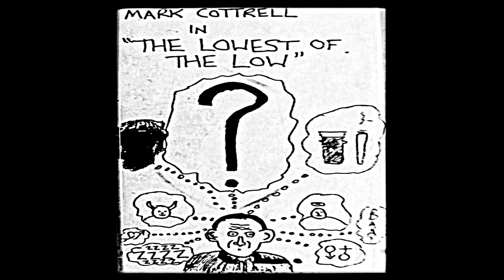Mark Cottrell - One Day Your Star Will Shine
from 'The Lowest Of The Low'

p1996 The YaYa Recording Company YAYA28